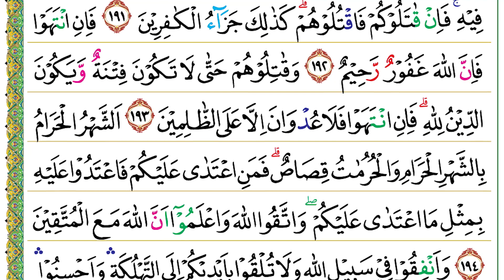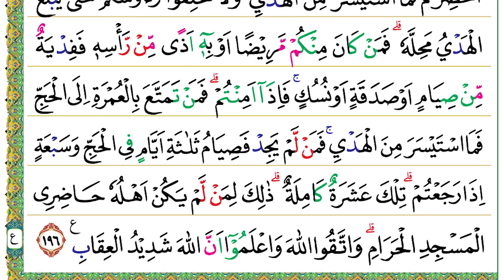Halaman 030 (Juz 02) Semaan Al Quran Al Baqarah Ayat 191-196 Merdu dan Tartil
Al Baqarah Ayat 191-196 :

وَاقْتُلُوْهُمْ حَيْثُ ثَقِفْتُمُوْهُمْ وَاَخْرِجُوْهُمْ مِّنْ حَيْثُ اَخْرَجُوْكُمْ وَالْفِتْنَةُ اَشَدُّ مِنَ الْقَتْلِ ۚ وَلَا تُقٰتِلُوْهُمْ عِنْدَ الْمَسْجِدِ الْحَرَامِ حَتّٰى يُقٰتِلُوْكُمْ فِيْهِۚ فَاِنْ قٰتَلُوْكُمْ فَاقْتُلُوْهُمْۗ كَذٰلِكَ جَزَاۤءُ الْكٰفِرِيْنَ
191. Waqtulūhum ḥaiṡu ṡaqiftumūhum wa akhrijūhum min ḥaiṡu akhrajūkum wal-fitnatu asyaddu minal-qatl(i), wa lā tuqātilūhum ‘indal-masjidil-ḥarāmi ḥattā yuqātilūkum fīh(i), fa'in qātalūkum faqtulūhum, każālika jazā'ul-kāfirīn(a).
 Bunuhlah mereka (yang memerangimu) di mana pun kamu jumpai dan usirlah mereka dari tempat mereka mengusirmu. Padahal, fitnah itu lebih kejam daripada pembunuhan. Lalu janganlah kamu perangi mereka di Masjidilharam, kecuali jika mereka memerangimu di tempat itu. Jika mereka memerangimu, maka perangilah mereka. Demikianlah balasan bagi orang-orang kafir.

فَاِنِ انْتَهَوْا فَاِنَّ اللّٰهَ غَفُوْرٌ رَّحِيْمٌ
192. Fa'inintahau fa'innallāha gafūrur raḥīm(un).
 Namun, jika mereka berhenti (memusuhimu), sesungguhnya Allah Maha Pengampun lagi Maha Penyayang.

وَقٰتِلُوْهُمْ حَتّٰى لَا تَكُوْنَ فِتْنَةٌ وَّيَكُوْنَ الدِّيْنُ لِلّٰهِ ۗ فَاِنِ انْتَهَوْا فَلَا عُدْوَانَ اِلَّا عَلَى الظّٰلِمِيْنَ
193. Wa qātilūhum ḥattā lā takūna fitnatuw wa yakūnad-dīnu lillāh(i), fa inintahau falā ‘udwāna illā ‘alaẓ-ẓālimīn(a).
 Perangilah mereka itu sampai tidak ada lagi fitnah dan agama (ketaatan) hanya bagi Allah semata. Jika mereka berhenti (melakukan fitnah), tidak ada (lagi) permusuhan, kecuali terhadap orang-orang zalim.

اَلشَّهْرُ الْحَرَامُ بِالشَّهْرِ الْحَرَامِ وَالْحُرُمٰتُ قِصَاصٌۗ فَمَنِ اعْتَدٰى عَلَيْكُمْ فَاعْتَدُوْا عَلَيْهِ بِمِثْلِ مَا اعْتَدٰى عَلَيْكُمْ ۖ وَاتَّقُوا اللّٰهَ وَاعْلَمُوْٓا اَنَّ اللّٰهَ مَعَ الْمُتَّقِيْنَ
194. Asy-syahrul-ḥarāmu bisy-syahril-ḥarāmi wal-ḥurumātu qiṣāṣ(un), famani‘tadā ‘alaikum fa‘tadū ‘alaihi bimiṡli ma‘tadā ‘alaikum, wattaqullāha wa‘lamū annallāha ma‘al-muttaqīn(a).
 Bulan haram dengan bulan haram dan (terhadap) sesuatu yang dihormati berlaku (hukum) kisas. Oleh sebab itu, siapa yang menyerang kamu, seranglah setimpal dengan serangannya terhadapmu. Bertakwalah kepada Allah dan ketahuilah bahwa Allah bersama orang-orang yang bertakwa.

وَاَنْفِقُوْا فِيْ سَبِيْلِ اللّٰهِ وَلَا تُلْقُوْا بِاَيْدِيْكُمْ اِلَى التَّهْلُكَةِ ۛ وَاَحْسِنُوْا ۛ اِنَّ اللّٰهَ يُحِبُّ الْمُحْسِنِيْنَ
195. Wa anfiqū fī sabīlillāhi wa lā tulqū bi'aidīkum ilat-tahlukah(ti), wa aḥsinū, innallāha yuḥibbul-muḥsinīn(a).
 Berinfaklah di jalan Allah, janganlah jerumuskan dirimu ke dalam kebinasaan, dan berbuatbaiklah. Sesungguhnya Allah menyukai orang-orang yang berbuat baik.

وَاَتِمُّوا الْحَجَّ وَالْعُمْرَةَ لِلّٰهِ ۗ فَاِنْ اُحْصِرْتُمْ فَمَا اسْتَيْسَرَ مِنَ الْهَدْيِۚ وَلَا تَحْلِقُوْا رُءُوْسَكُمْ حَتّٰى يَبْلُغَ الْهَدْيُ مَحِلَّهٗ ۗ فَمَنْ كَانَ مِنْكُمْ مَّرِيْضًا اَوْ بِهٖٓ اَذًى مِّنْ رَّأْسِهٖ فَفِدْيَةٌ مِّنْ صِيَامٍ اَوْ صَدَقَةٍ اَوْ نُسُكٍ ۚ فَاِذَآ اَمِنْتُمْ ۗ فَمَنْ تَمَتَّعَ بِالْعُمْرَةِ اِلَى الْحَجِّ فَمَا اسْتَيْسَرَ مِنَ الْهَدْيِۚ فَمَنْ لَّمْ يَجِدْ فَصِيَامُ ثَلٰثَةِ اَيَّامٍ فِى الْحَجِّ وَسَبْعَةٍ اِذَا رَجَعْتُمْ ۗ تِلْكَ عَشَرَةٌ كَامِلَةٌ ۗذٰلِكَ لِمَنْ لَّمْ يَكُنْ اَهْلُهٗ حَاضِرِى الْمَسْجِدِ الْحَرَامِ ۗ وَاتَّقُوا اللّٰهَ وَاعْلَمُوْٓا اَنَّ اللّٰهَ شَدِيْدُ الْعِقَابِ ࣖ
196. Wa atimmul-ḥajja wal-‘umrata lillāh(i), fa'in uḥṣirtum famastaisara minal-hady(i), wa lā taḥliqū ru'ūsakum ḥattā yablugal-hadyu maḥillah(ū), faman kāna minkum marīḍan au bihī ażam mir ra'sihī fafidyatum min ṣiyāmin au ṣadaqatin au nusuk(in), fa'iżā amintum, faman tamatta‘a bil-‘umrati ilal-ḥajji famastaisara minal-hady(i), famal lam yajid faṣiyāmu ṡalāṡati ayyāmin fil-ḥajji wa sab‘atin iżā raja‘tum, tilka ‘asyaratun kāmilah(tun), żālika limal lam yakun ahluhū ḥāḍiril-masjidil-ḥarām(i), wattaqullāha wa‘lamū annallāha syadīdul-‘iqāb(i).
 Sempurnakanlah ibadah haji dan umrah karena Allah. Akan tetapi, jika kamu terkepung (oleh musuh), (sembelihlah) hadyu yang mudah didapat dan jangan mencukur (rambut) kepalamu sebelum hadyu sampai di tempat penyembelihannya. Jika ada di antara kamu yang sakit atau ada gangguan di kepala (lalu dia bercukur), dia wajib berfidyah, yaitu berpuasa, bersedekah, atau berkurban. Apabila kamu dalam keadaan aman, siapa yang mengerjakan umrah sebelum haji (tamatu’), dia (wajib menyembelih) hadyu yang mudah didapat. Akan tetapi, jika tidak mendapatkannya, dia (wajib) berpuasa tiga hari dalam (masa) haji dan tujuh (hari) setelah kamu kembali. Itulah sepuluh hari yang sempurna. Ketentuan itu berlaku bagi orang yang keluarganya tidak menetap di sekitar Masjidilharam. Bertakwalah kepada Allah dan ketahuilah bahwa Allah Mahakeras hukuman-Nya.